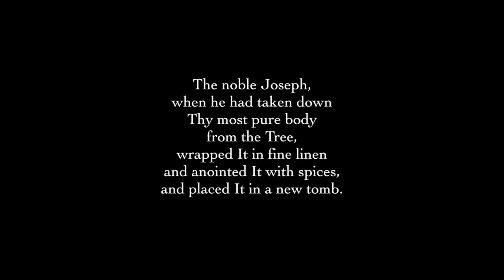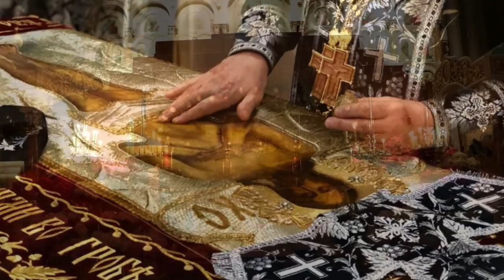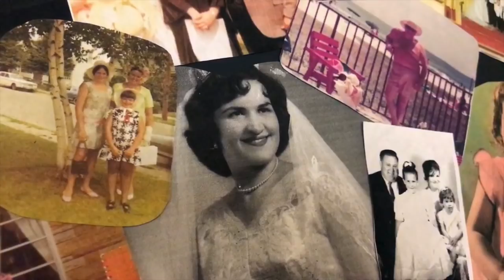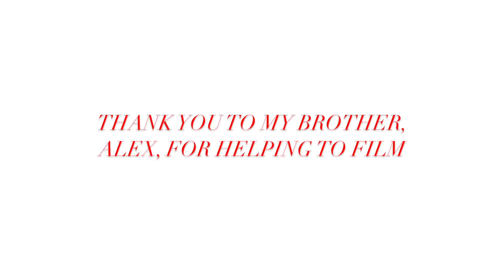Orthodox Easter / Pascha Family Vlog 2019 - Enter the Joy! ♡MissJustinaMarie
Come along as I share with you another family vlog, this time a look into our faith and cultural traditions for Orthodox Easter, which we call Pascha.

Easter, or Pascha, for Orthodox Christians, is the most important day of the entire year. It is the feast of feasts! The holiest day of holy days! The day when Christ descended into hades, shattered its gates, and annihilated hell. It is the day when Christ rose from the dead, trampled down death by His death, and through His death on the Cross gave everlasting life to us all.

For Orthodox Christians, even Orthodox Christian children, Easter has nothing to do with the Easter bunny and we don’t even say Happy Easter to one another. Instead, we loudly proclaim the Paschal greeting CHRIST IS RISEN! INDEED, HE IS RISEN! on Easter Sunday and for the 40 days after Pascha. We share the Paschal greeting, CHRIST IS RISEN, in all different languages.

Христос воскреcе!
Χριστὸς ἀνέστη!
Hristos a înviat
المسيح قام! حقا قام!
Christus resurrexit!

But before we get to Holy Pascha, we have to make it through Holy Week. So in this vlog, I’ll share with you a few glimpses into our Good Friday traditions, which included venerating and keeping watch over Christ’s body in the tomb, which is represented by the Plaschanitsa, or winding sheet, and our candlelight service on Saturday night, when at the stroke of midnight we can finally proclaim to the world Christ’s glorious Resurrection!